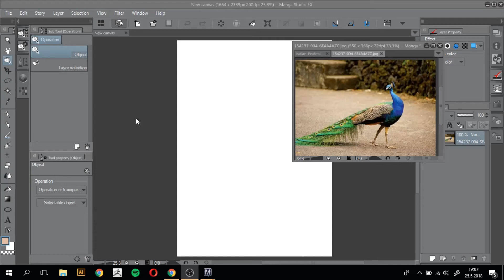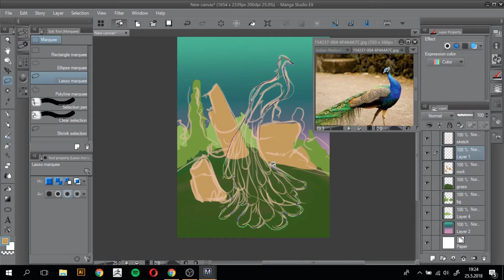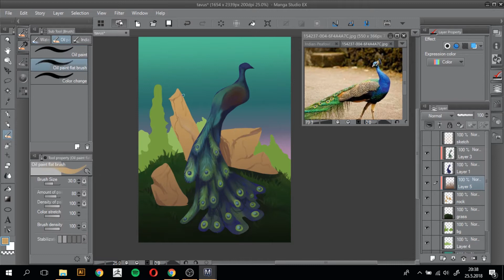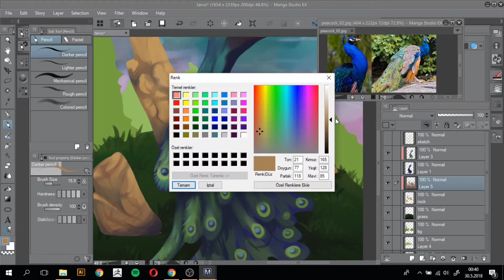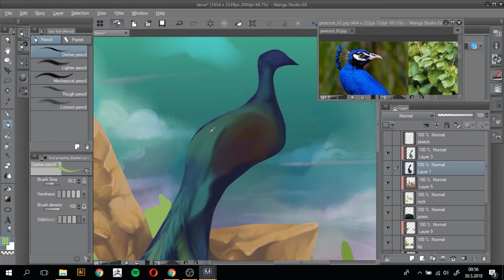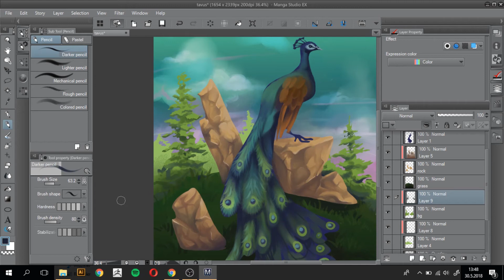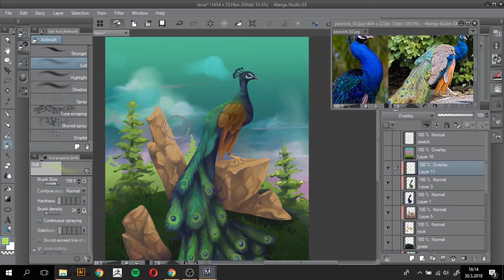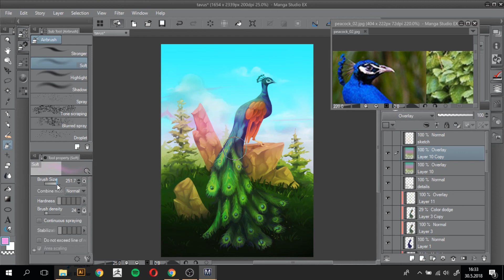Peacock parading on an ancient lawn-timelapse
This picture was about the sabian symbolism in may.I enjoyed a lot.

Song: Aurora B. Polaris - Forgotten